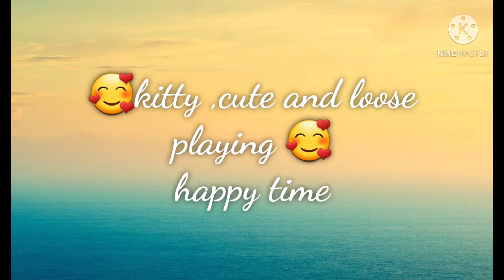my cats playing time losse, cute and kitty playing so 😍 cute.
hi everyone, today we are going to see my cats playing
bye.